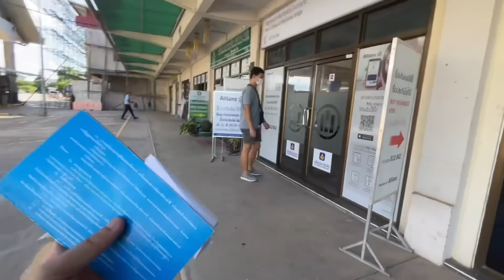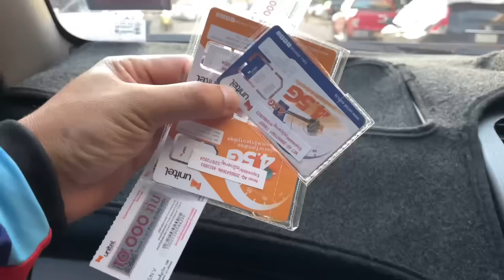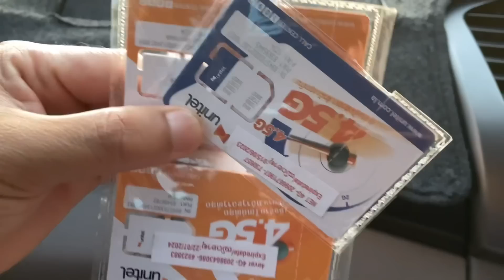อยากเอารถไทยข้ามไปลาว ต้องเตรียมอะไรบ้างล่าสุดหลังเปิดประเทศ 2022 มีขั้นตอนยังไง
ประสบการณ์ครั้งแรกที่ต้องนำรถข้ามไปขับที่ สปป ลาว ต้องเตรียมตัวยังไงและถนนในเมืองหลวงของ สปป ลาว ล่าสุดหลังโควิด